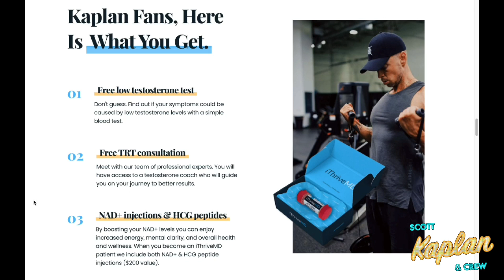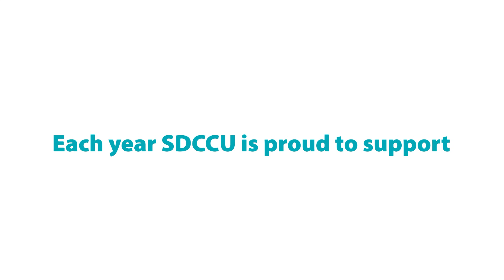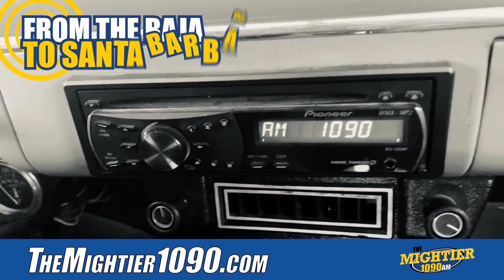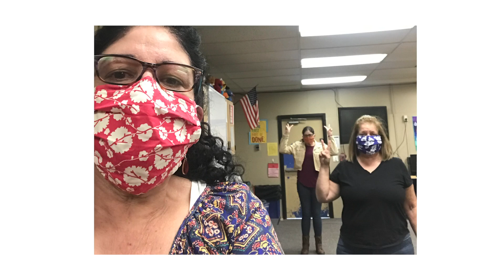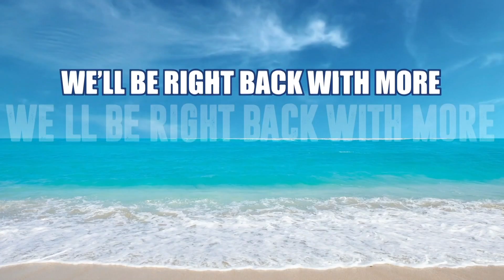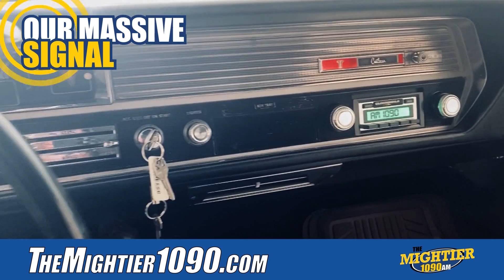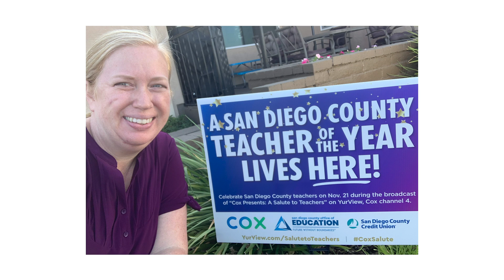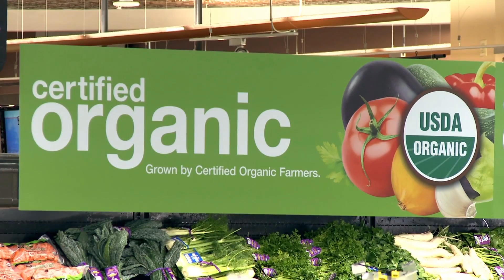Discussions about the Padres. Plus a conversation with Dr. Samir Damani on trt therapy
Discussions about the San Diego Padres 2nd half collapse. Plus a conversation with Dr. Samir Damani on how trt therapy is changing the way modern athlete trains.